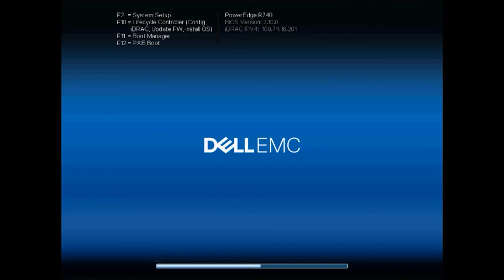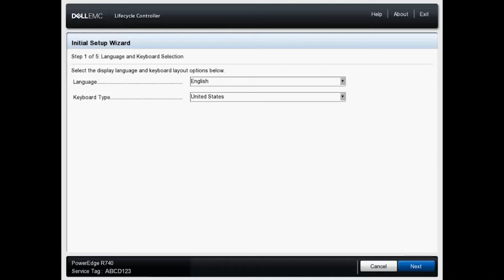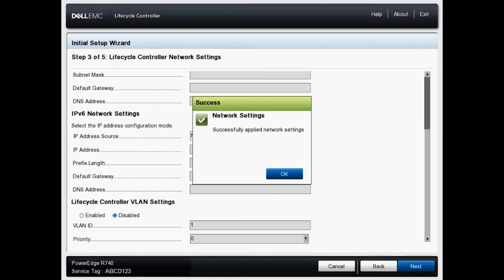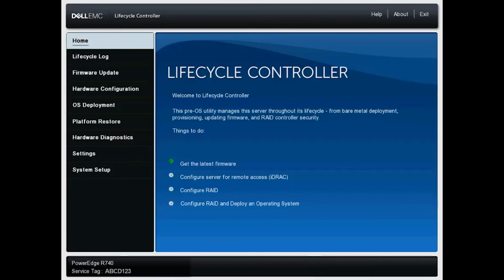Lifecycle Controller first time setup using the wizard on your Dell EMC PowerEdge Server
This video will guide you through the first time Lifecycle Controller (LCC) setup wizard. This setup is needed when you boot up your Dell EMC PowerEdge for the first time.